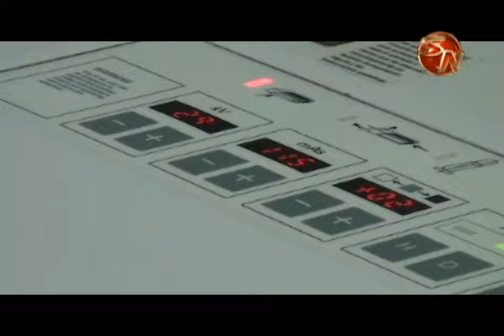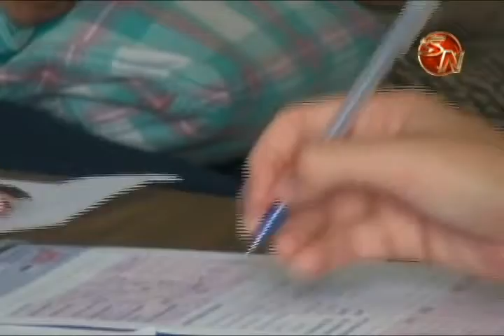Concluyen campaña de mamografías con éxito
Las 300 mujeres quienes fueron convocadas y estaban en la lista de espera del Hospital Escalante Pradilla llegaron a practicarse su mamografía.